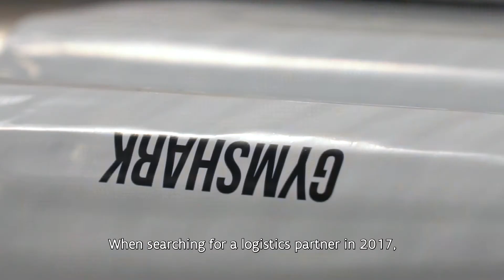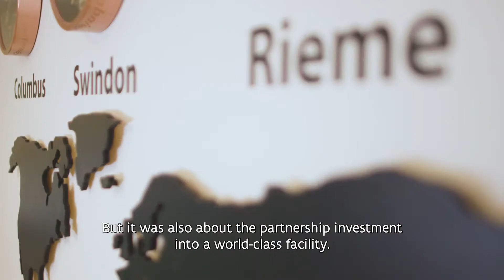Why Bleckmann & Gymshark double down on e-commerce in Flanders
The secret recipe for e-commerce and e-fulfilment success in Europe? For Belgian-Dutch logistics services provider Bleckmann and British sports apparel brand Gymshark, the answer is Flanders, Belgium’s northern region. The two corporate partners chose to build a new e-fulfilment center in the town of Rieme to accommodate Gymshark’s growth ambitions.

In this video, both companies explain how Flanders’ location, talent and infrastructure were key to their decision to channel EUR 10 million into the region in 2020. In addition to creating around 225 new jobs, this investment also earned them a joint nomination for the 2021 Foreign Investment of the Year Trophy, presented by Flanders Investment & Trade.